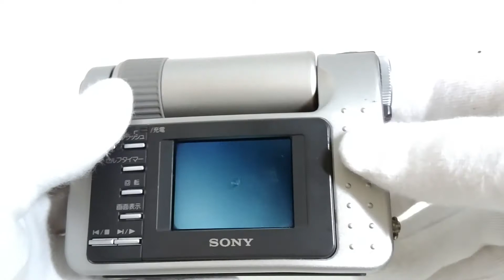SONY Cyber-shot DSC-F1 初代 サイバーショット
1996年の初代サイバーショットDSC-F1です。
バッテリーが寿命なのか、1～2枚撮るのがやっとです。。